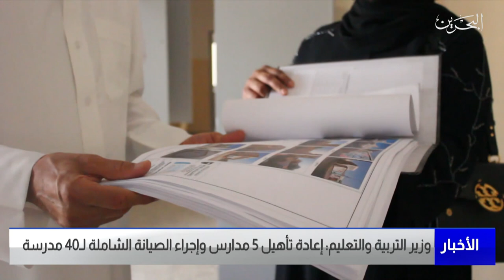البحرين مركز الأخبار : وزير التربية والتعليم يزور مدرسة مريم بنت عمران الابتدائية للبنات 03-08-2022